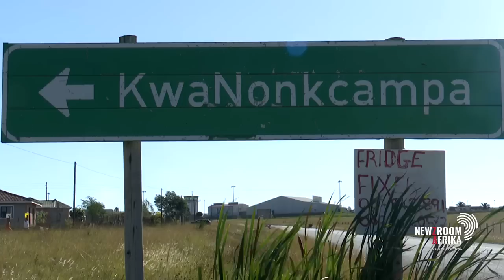UAE President and his family land in the Eastern Cape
UAE President Sheik Mohammed bin Zayed Al Nahyan and his family landed in the Eastern Cape on a R20 million runway he built with his own money.

The wealthy ruler and his entourage of 500 people - including staff and artists  are at a luxury guest reserve near Makhanda to mark the end of Ramadan.

Newzroom Afrika’s Siphosethu Booi reports.